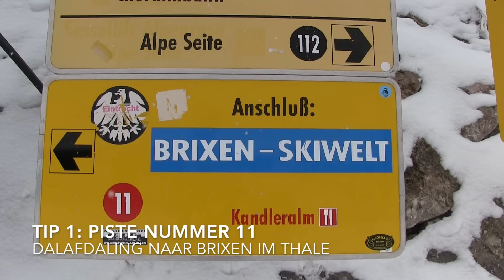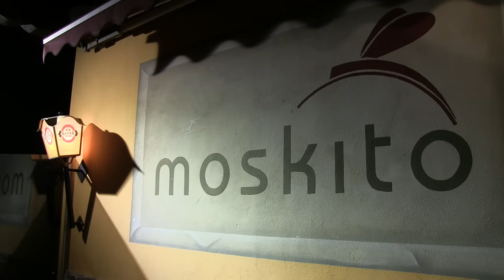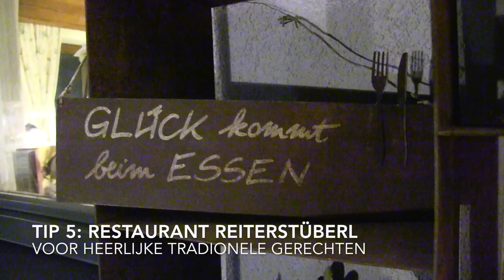Westendorf - 5 tips voor je wintersport - Snowplaza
In deze video geeft snowplaza.nl je 5 tips voor een wintersport in Westendorf. Waar kun je het beste eten, wat is de mooiste piste en wat kun je doen naast het skiën? Je ziet het allemaal in deze video over Westendorf.

Heb jij nog meer tips? Laat ze achter in de comments.